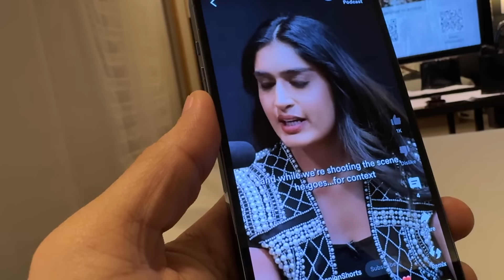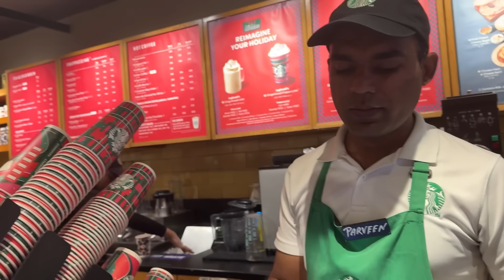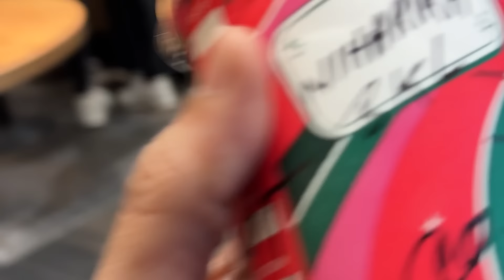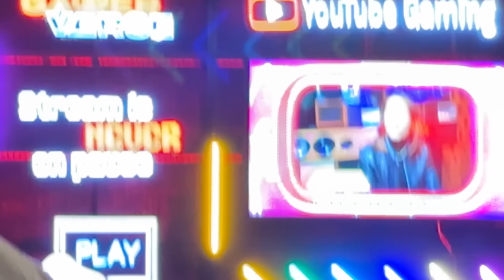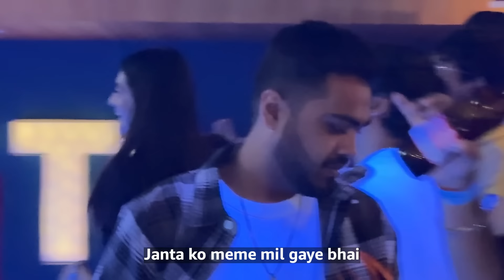ROASTING @CarryMinati - VLOG 126